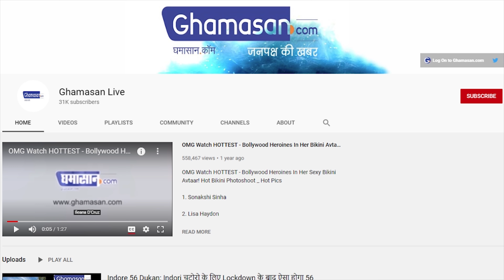सामने आया Shah Rukh Khan का ‘जवान’ लुक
ट्रेलर देखने के बाद लोग इसे अभी से ब्लॉकबस्टर फिल्म बता रहे है
 फैंस कब से फिल्म की रिलीज़ का ही इंतज़ार कर रहे थे।

बॉलीवुड सुपरस्टार शाहरुख खान और एटली कुमार द्वारा निर्देशित की गई फिल्म जवान का ट्रेलर रिलीज़ हो चूका है। इस फिल्म को लेकर दर्शक पहले से ही काफी उत्साहित है। फैंस कब से फिल्म की रिलीज़ का ही इंतज़ार कर रहे थे। एटली कुमार तमिल इंडस्ट्री के निर्देशक और उनके साथ शाहरुख खान सालों बाद थिएटर में वापसी कर रहे है। ट्रेलर में शाहरुख खान का लुक काफी अलग और दमदार लग रहा है। ट्रेलर को देखने के बाद लोग यही कह रहे है कि शाहरुख खान 2023 में शानदार एंट्री करने वाले है।

The trailer of Jawan, directed by Bollywood superstar Shah Rukh Khan and Atlee Kumar, has been released. The audience is already very excited about this film. Since when the fans were waiting for the release of the film. Atlee Kumar, the director of the Tamil industry and Shahrukh Khan with him, is returning to the theater after years. Shahrukh Khan's look in the trailer looks quite different and powerful. After watching the trailer, people are saying that Shahrukh Khan is going to make a great entry in 2023.